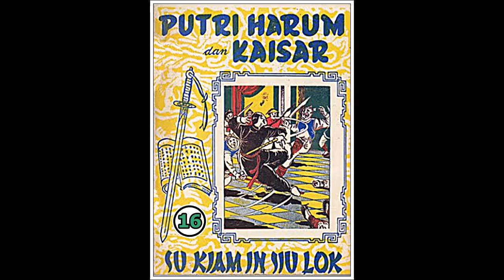Seri Cerita Silat Puteri Harum dan Kaisar Jilid 16